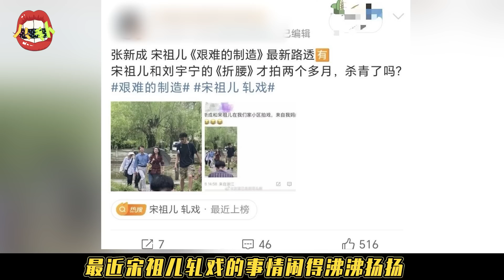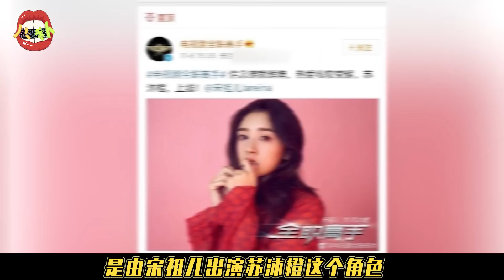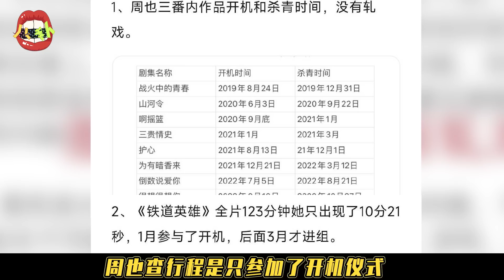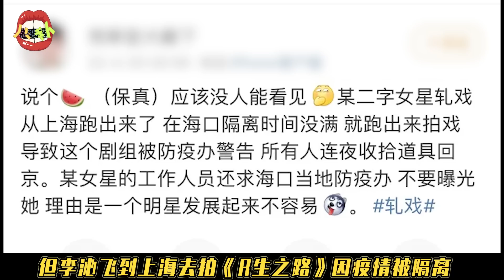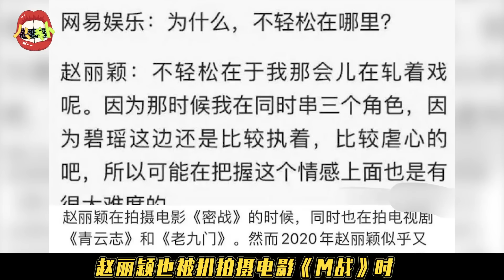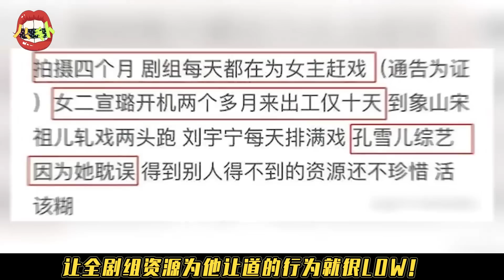宋祖儿被封“轧戏咖”！李沁、杨幂、刘亦菲、赵丽颖都中枪！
演员轧戏，绝对不能容忍！